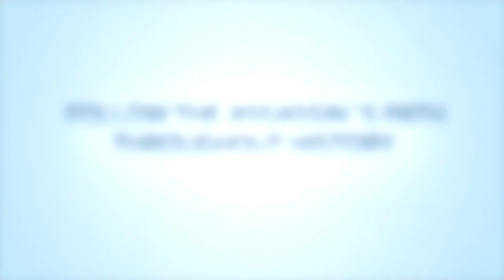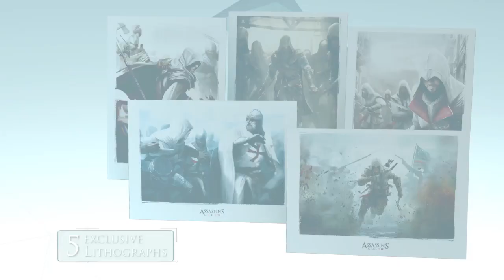Assassin's Creed 3 - Official Anthology Trailer [UK]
The Assassin's Creed Anthology contains all 5 Assassin's Creed games and their DLCs, including AC3 and the Season Pass which allows the download of all upcoming DLCs. Also included is an exclusive Steelbook and 5 lithographs. Containing over 100 hours of gameplay, this Anthology provides the most complete Assassin's Creed experience ever on PlayStation 3 and Xbox 360.